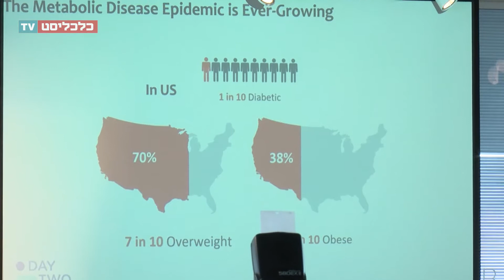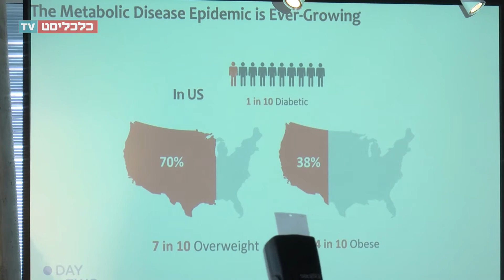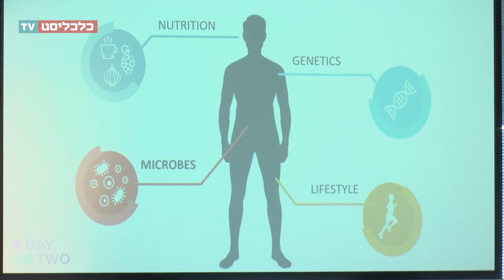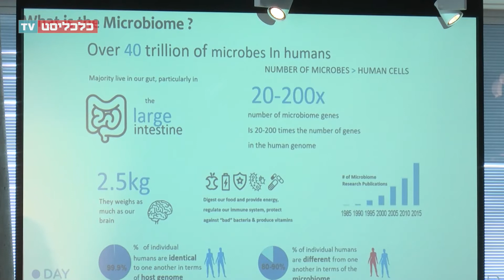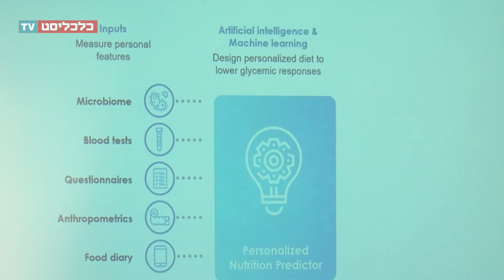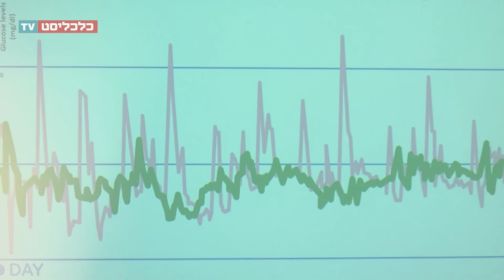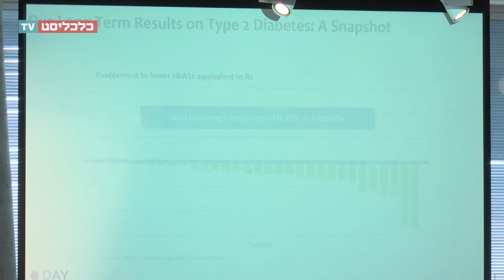כנס פוד טק 2019 - ליהיא סגל